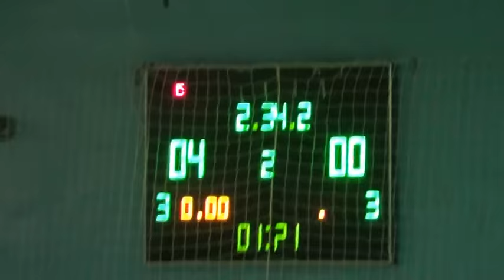вЖилстрой 2 – Вирола